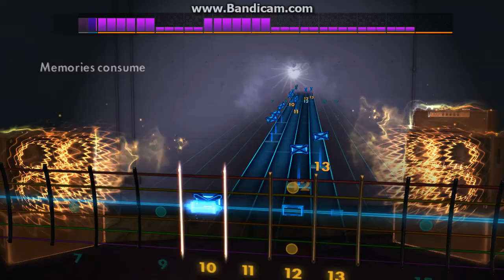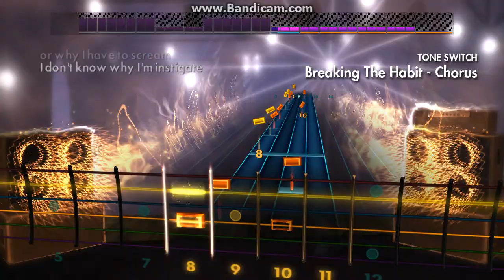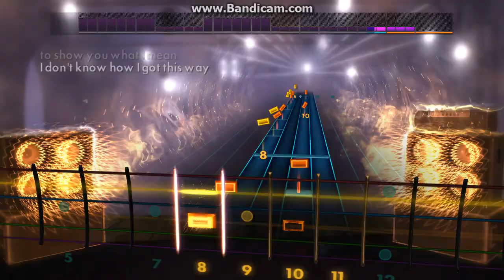Rocksmith 2014 Linkin Park -Breaking The Habit -Lead